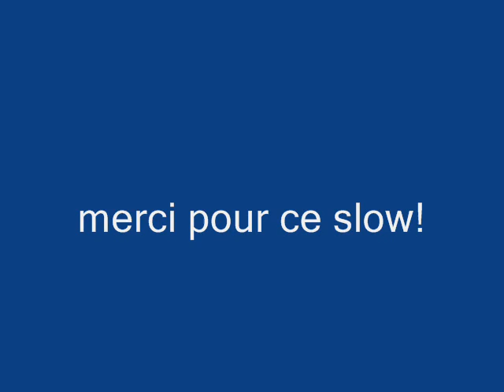Jean Max :Killing me softly.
Jean Max vous invite a danser le slow .